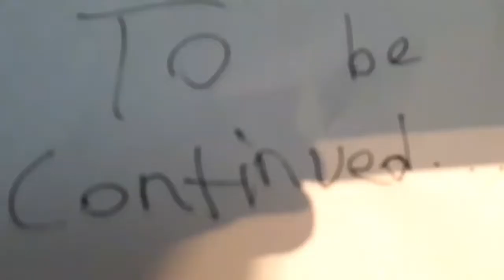Lego stop motion to help me beat cheesybob20.